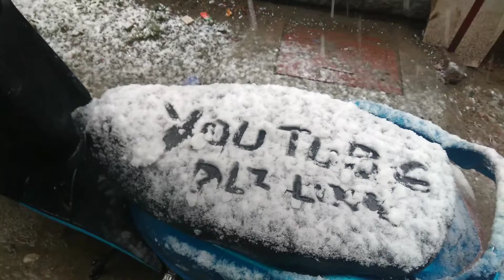snowfall in srinagar kashmir #🌨️🌨️